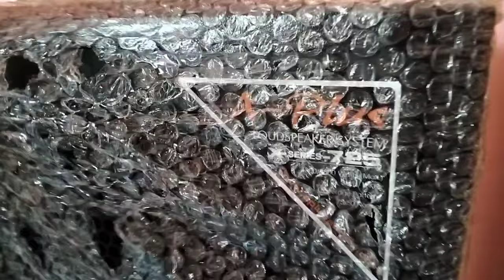Unboxing Complete Pair 4 Top | 600 Watt Speaker | DJ Shree Baba Vishwanath | Dj Adarsh Aron Vlogs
A- Plus Loudspeaker system X- Series- 725

Sop Name | New Raj Radios  Indore

Address - Maharani Road Indore

Authorized Distributer MP

Play▶️ LIKE👍 SHARE 🔀

          ꧁༒𒆜 जय श्री महाकाल 𒆜༒꧂